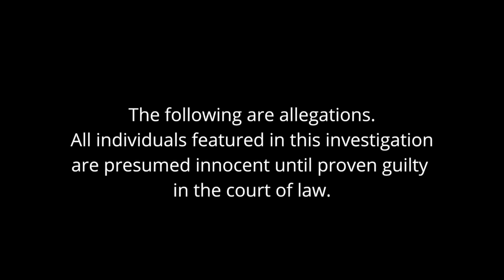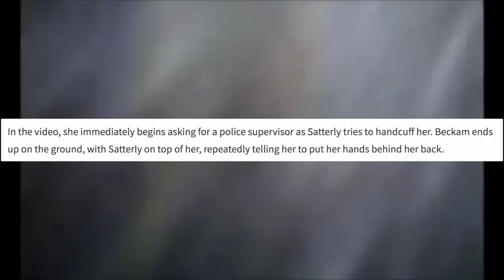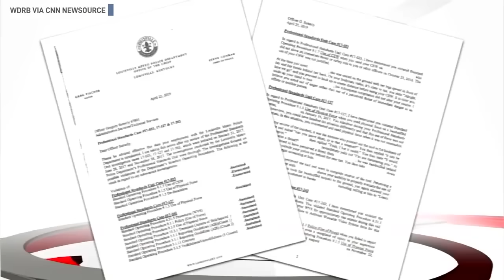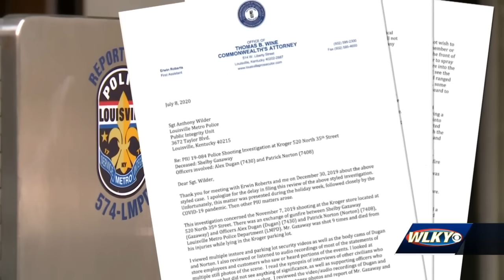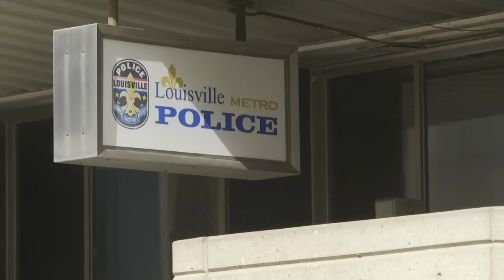Kentucky Cop Uses ElectroShock Therapy On Woman, Chief Fired + Explosive Deposition!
This video is about Kentucky Cop Uses ElectroShock Therapy On Woman, Chief Fired + Explosive Deposition!

WALL OF SHAME: Kentucky Officer Gregory Satterly of the Louisville Metro Police Department

OTHER VIDEOS YOU MIGHT LIKE:

New York Cops Arrest Man For Having Too Many Bags On The Train, Gets $135,000 Settlement

If you want to donate to me directly, I appreciate you. Anything helps.